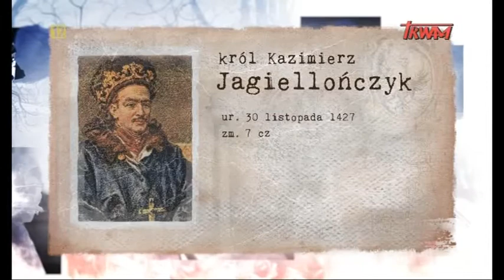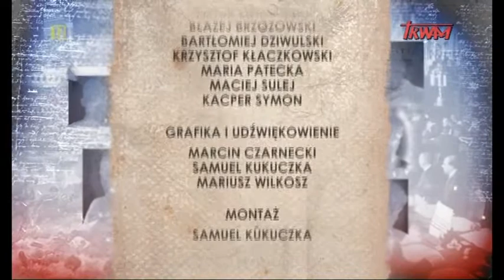Poczet Wielkich Polaków. Kazimierz Jagiellończyk